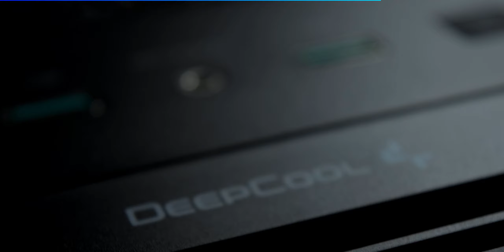DEEPCOOL CG560 Hands On Review | Mid Tower PC Case | Hindi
In this video, we build a PC in the new deepcool cg560 Mid Tower PC Case

00:00 - Intro
01:05 - Unboxing, Price
01:44 - Case overview, front & top area
04:22 - Cable management area, PSU shroud
05:49 - Old PC case
06:53 - HDD problem (Modern problem solved modern solution)
08:18 - Why not using the old PSU?
09:17 - BUILD TIME!
10:57 - Build experience & Outro